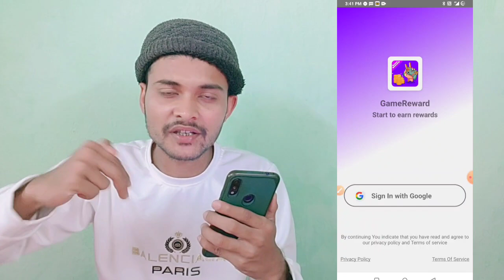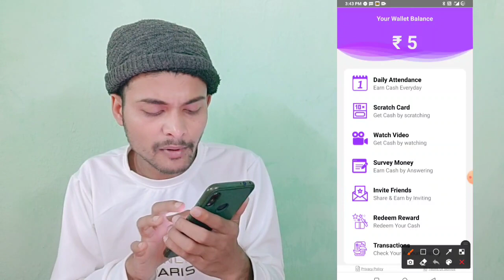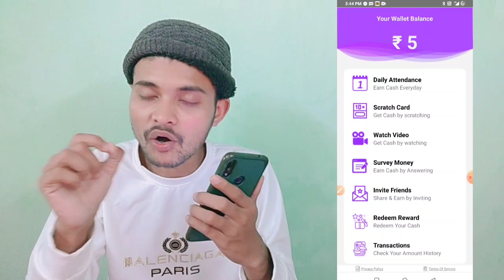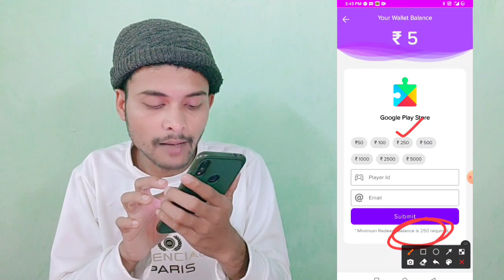New App Free M9 Royal Pass Bgmi || Bgmi Free 660 UC || How To Get Free UC in Bgmi || Unlimited UC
3 FREE UC APP 100% Genuine